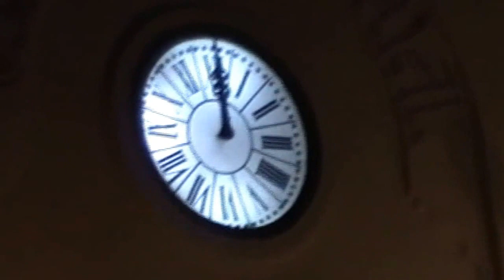CAMPANADES 2012 SANT SADURNÍ D'ANOIA